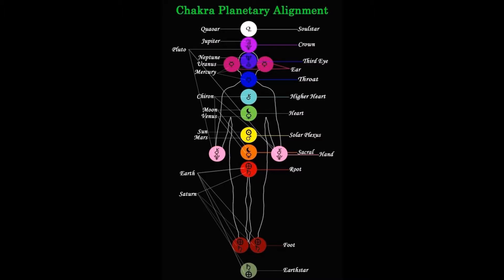17 Chakra Meditation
A guided meditation to awaken and balance 17 Chakras by Serena